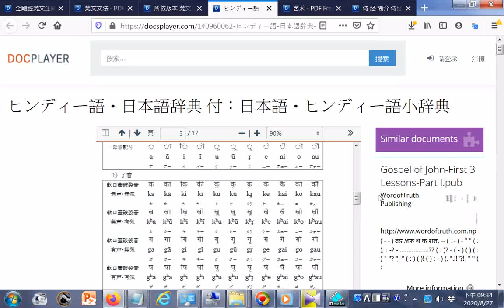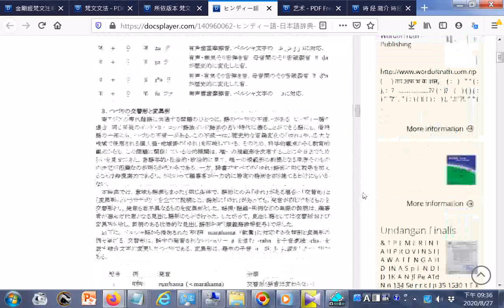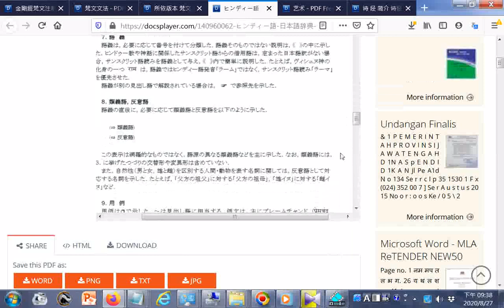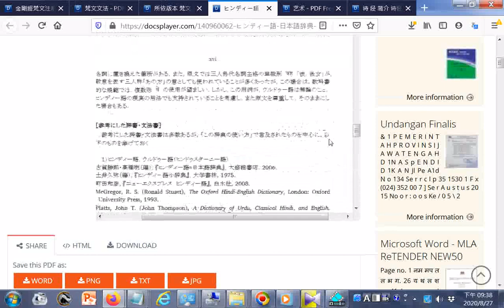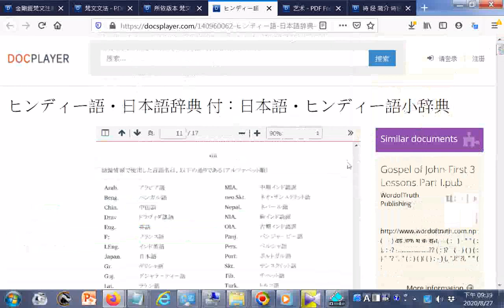點閱 ヒンディー語・日本語辞典 付：日本語・ヒンディー語小辞典 PDF Free Download html20200827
參考網址 20200823世界疫情參考網址 筆者附錄: 現今道劫並降，揚道於世化劫殃，有求孔孟聖道三寶心法就不枉費今生來世間。世間財世間用--生不帶來，死不帶去，或是給以後不相識的人用，但是得三寶心法卻能帶著走，在世能逢凶化吉、躲劫避難、改變命運，壽終能超生了死，離苦得樂，智者切莫入寶山而空手回。